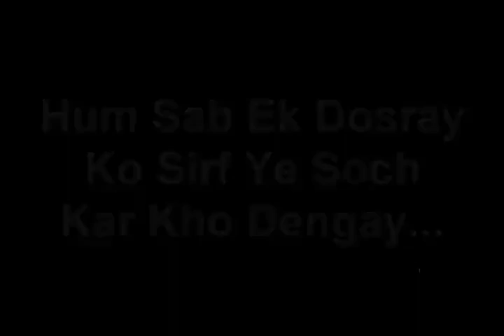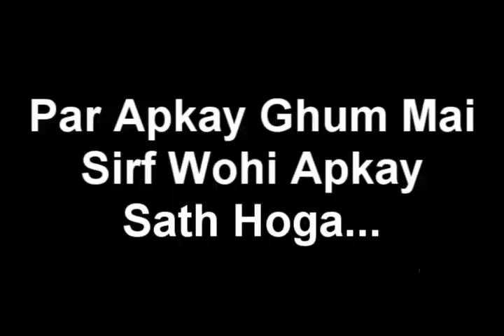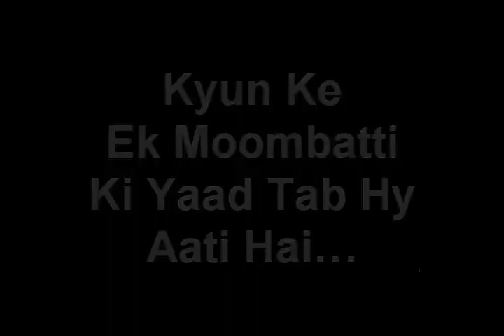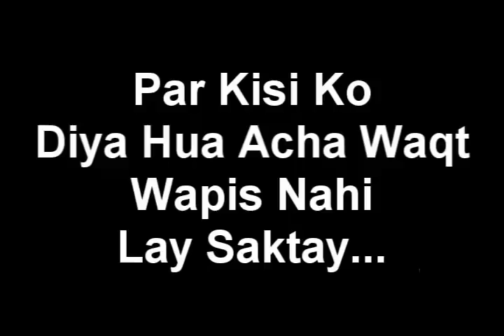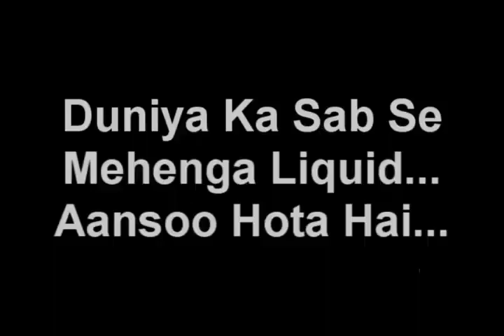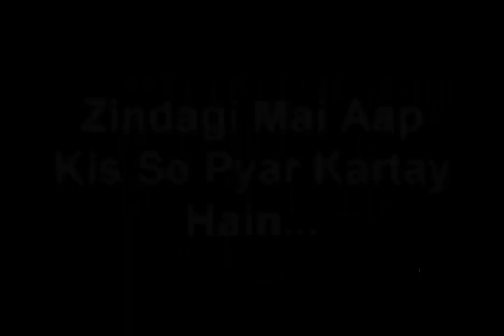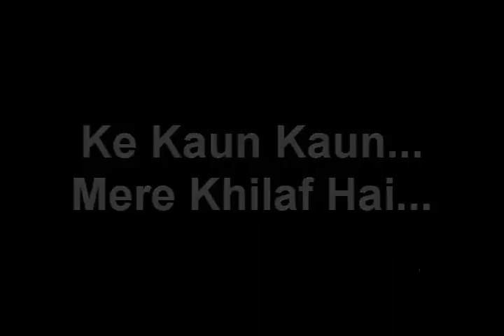Thought क्या खूब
thought kya khub